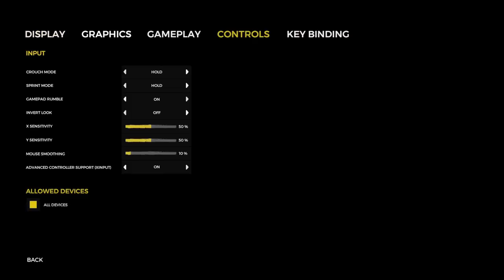Forest reexperience - Full Movie || Tamil LAN Gaming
0:00 - 2:28 - Intro
2:29 - 8:51 - Crash Landing
8:52 - 15:12 - Chapter - 1 Survival
15:13 - 27:37 - Chapter - 2 Crafting and Exploring
27:38 - 39:06 - Chapter - 3 Yatch
39:07 - 48:43 - Chapter - 4 Boat Ride
48:44 - 1:07:54 - Chapter - 5 1st Cave
1:07:55 - 1:31:40 - Chapter - 6 2nd Cave
1:31:41 - 1:42:03 - Chapter - 7 Securing the Base
1:42:04 - 1:50:13 - Chapter - 8 Effigy
1:50:14 - 2:02:19 - Chapter - 9 3rd Cave
2:02:20 - 2:11:22 - Chapter - 10 4th Cave
2:11:23 - 2:23:26 - Chapter - 11 5th Cave
2:23:27 - 2:29:31 - Chapter - 12 6th Cave
2:29:32 - 2:49:04 - Chapter - 13 7th Cave
2:49:05 - 2:52:39 - Chapter - 14 Sahara Labs
2:52:40 - 2:55:30 - Chapter - 15 Main Story
2:55:31 - 3:05:39 - Final Chapter Saving Timmy